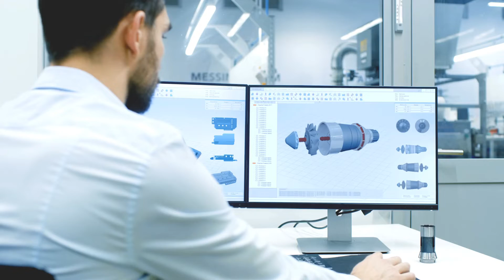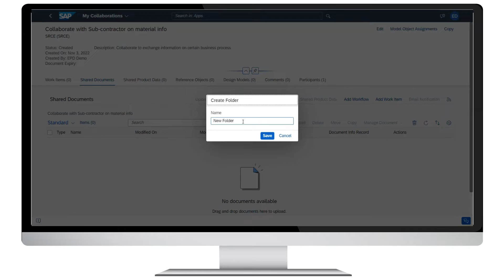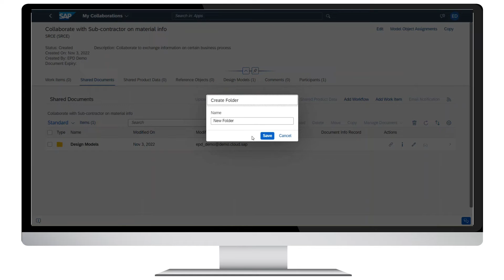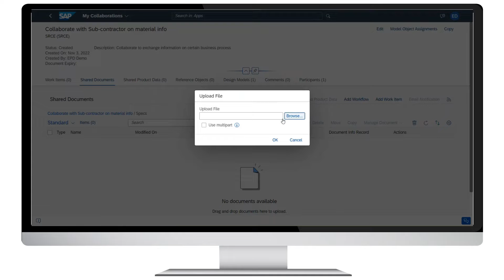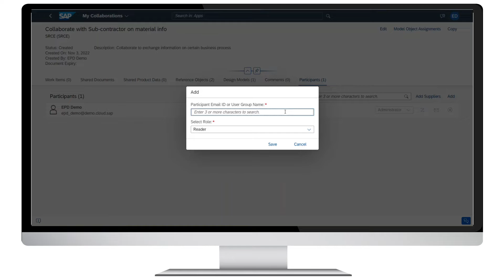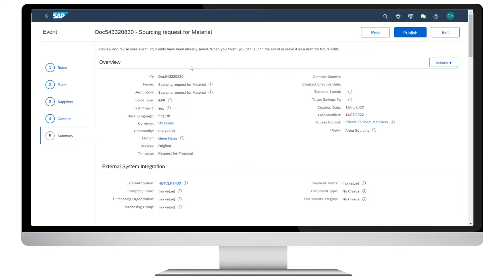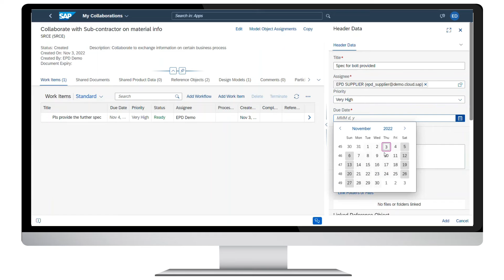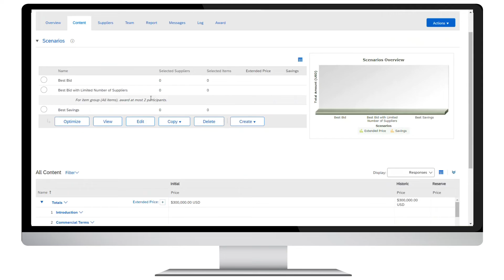Securely collaborate with suppliers using SAP Enterprise Product Development and SAP Ariba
In this video, you’ll find out how SAP EPD Collaboration allows you to effectively manage collaborations on sourcing projects, where all sorts of data from the SAP system and other sources can be securely shared in a common collaboration space.
In a demo, you’ll be shown two examples of the general principle to get an impression of what SAP EPD Collaboration can do for you.

Read about all the other integration scenarios SAP Enterprise Product Development offers on the SAP Community

00:00 Introduction
00:15 What SAP EPD Collaboration has to offer
00:39 How SAP EPD Collaboration can help you manage collaborations
01:02 Demo: Buyer shares document package with supplier as basis for a quotation
04:08 Demo: Buyer exposes the existing Bill of Materials, or BOM, as the basis for the bidding process
04:45 Further options of SAP EPD Collaboration